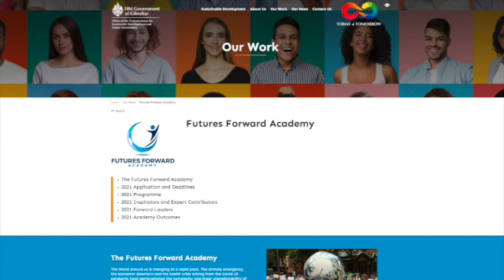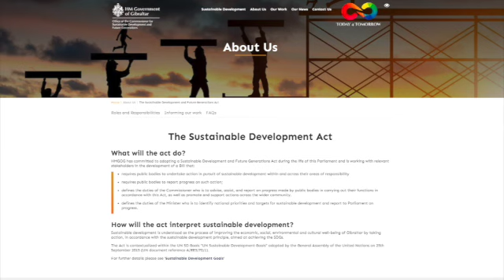Initiative for young professionals to share & develop sustainable initiatives & ideas announced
An initiative for young professionals to share and develop sustainable initiatives and ideas has been announced by the Government. The Futures Forward Academy has been developed against a backdrop of the health crisis arising from the COVID-19 pandemic, economic challenges that arise from Brexit, as well as the climate emergency.

Those eligible for selection must be between 20 – 30 years old.  They will have to commit to being part of the programme from February until June.

Ros Astengo spoke to Professor Daniella Tilbury to find out more.